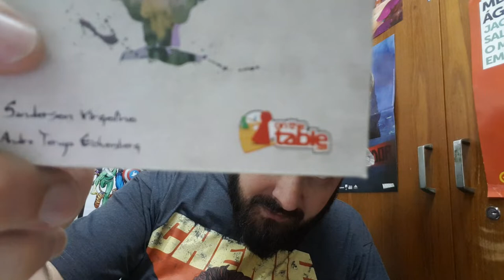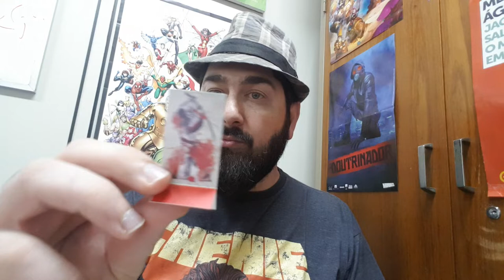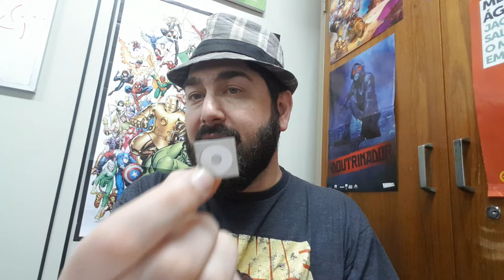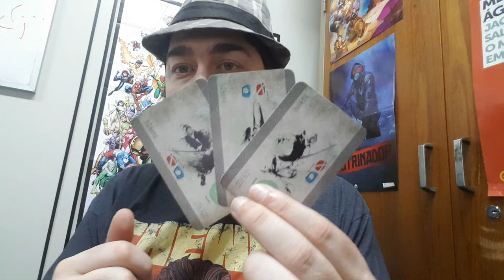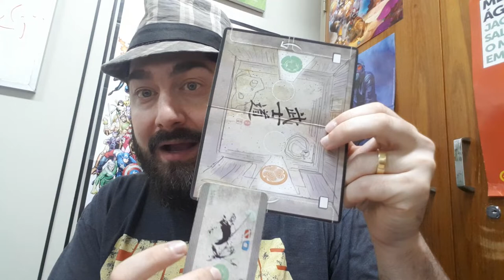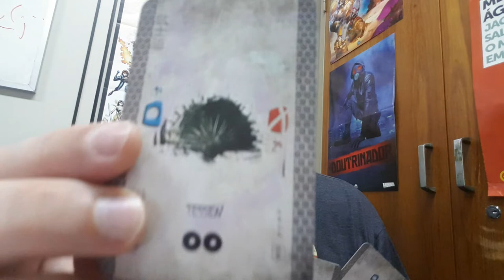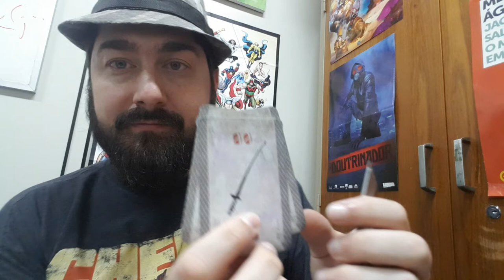5 Minutos de Guerra - Ep. 175 - Bushido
Neste vídeo Edu Guerra apresenta Bushido, um card game nacional que está em financiamento coletivo.